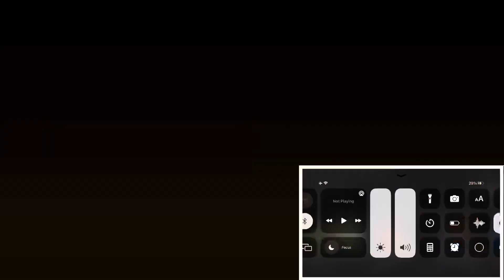Supernatural out of context for 2 minutes and 50 seconds | REACTION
I reacted to supernatural out of context for 2 minutes and 50 seconds